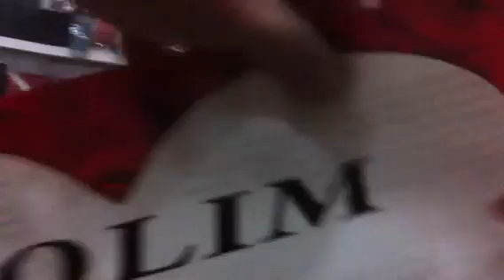Ceca in Sofia Volime